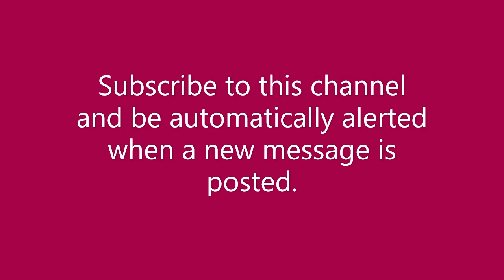Can I Get a Witness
In today's message I will be addressing Jesus' expectation that we will share our testimony of Him with others, the support we will receive from our Savior, and offer some practical steps on how we can overcome our jitters about sharing our testimony.